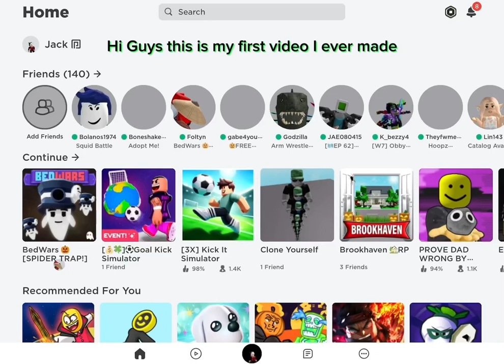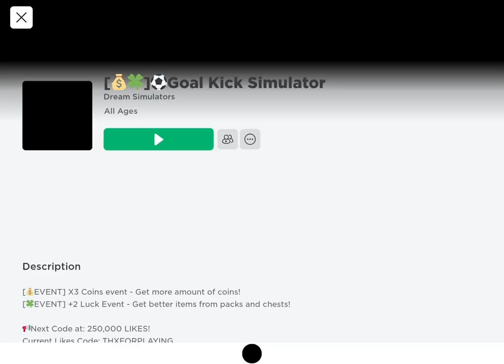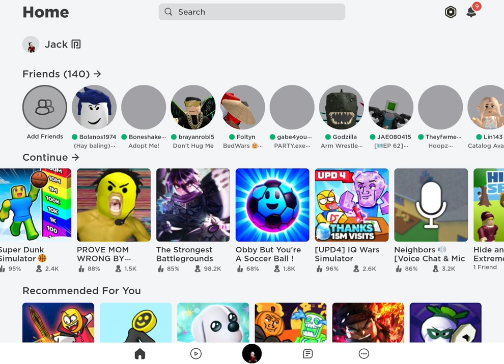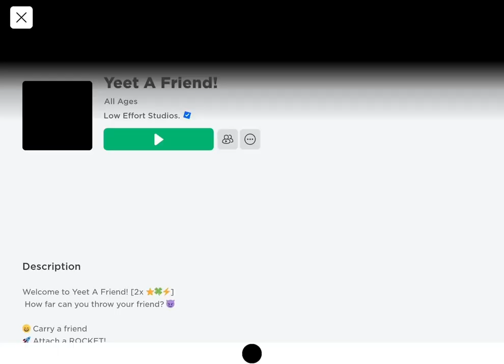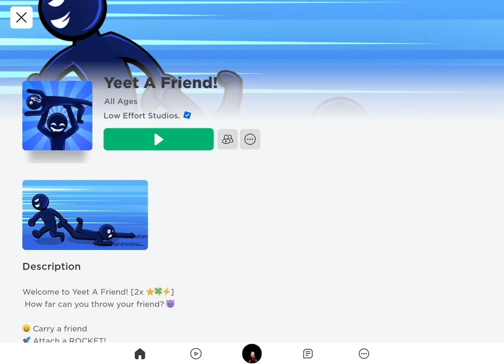FIRST VIDEO I EVER MADE!!!